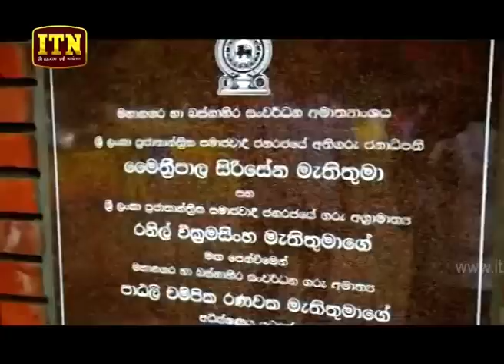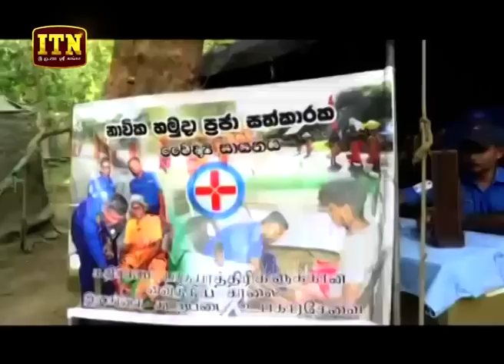ITN News 2019-06-30 | 06.30 PM